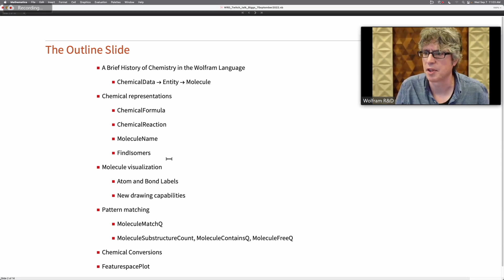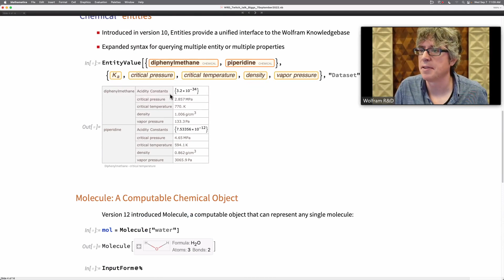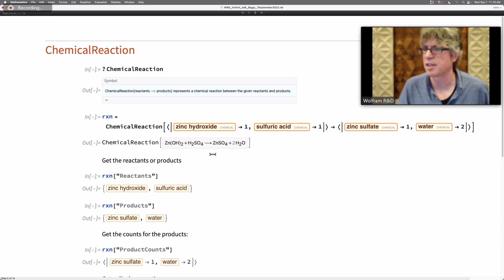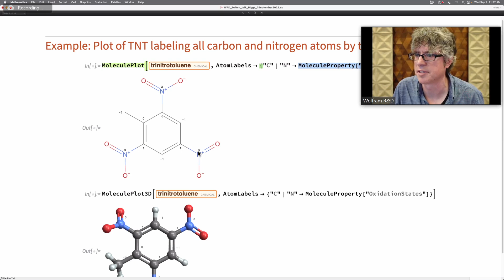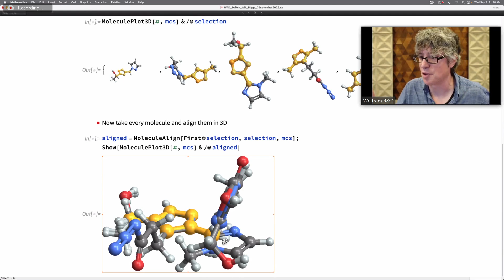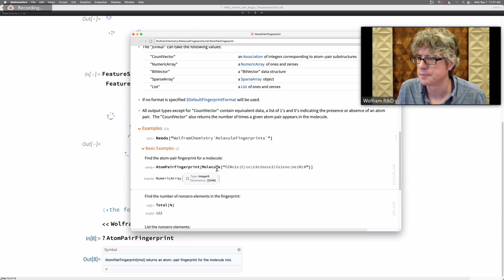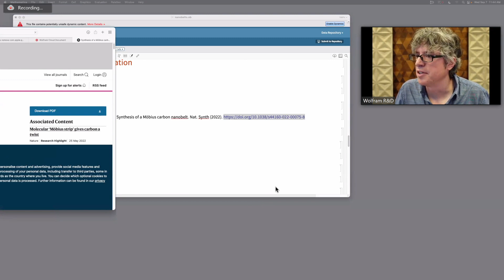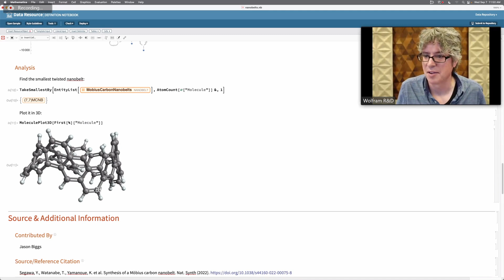Overview of Chemistry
Jason Biggs reviews new features in Chemistry.